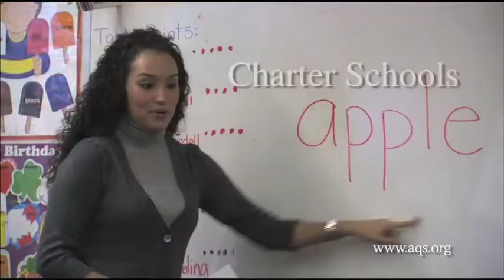Motion Video Production 2011 Spot Reel